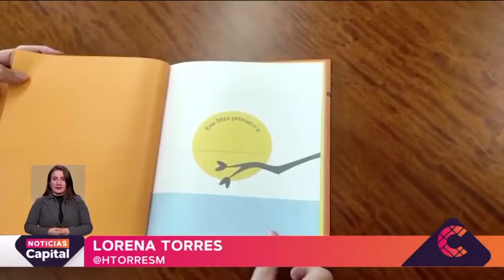Lo más especial Claudia Rueda Canal Capital